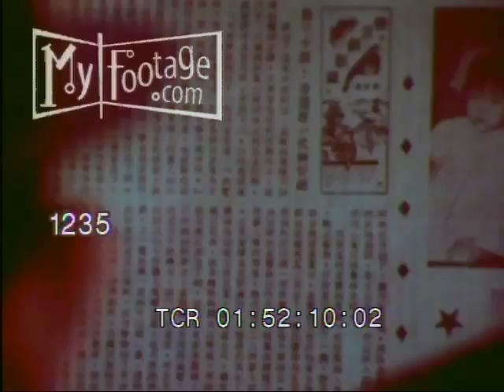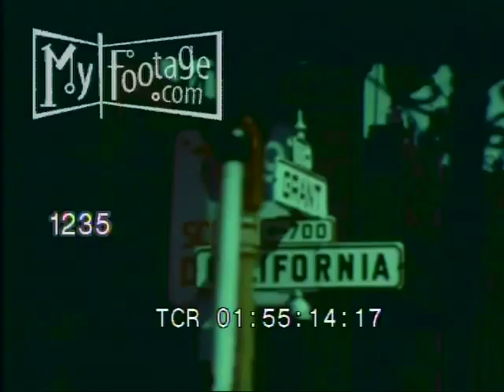1960s San Francisco Chinatown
Reel #: 1235

1960s San Francisco Chinatown

Shots of:

Cable car with passengers, street signs California and Grant Streets;
Chinese panthers;
motorcycle rickshaw, Chinese clock;
men reading Chinese language newspapers;
abacus;
Chinese prayer temple, and gold statues;
Chinese flower garden, and ornament-ally dressed dancers;
boy walking on blocks of wood;
Origami sample;
Chinese doll faces;
Chinese restaurant and shop windows lit up at night;
CU of drink and Chinese food;
Chinese women dancing ad discotheque;
Chinese children playing in playground;
elderly Chinese gentlemen playing board games;
Corner of Grant and California.